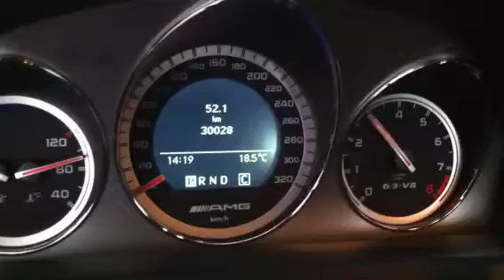C63 AMG exhaust sound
Échappement AMG